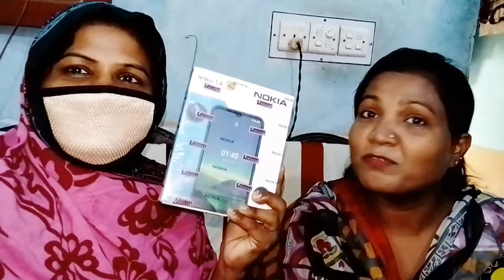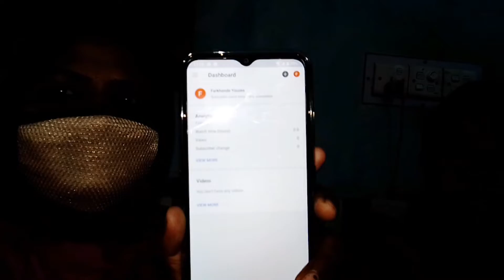unho ny bana apna new YouTube channel